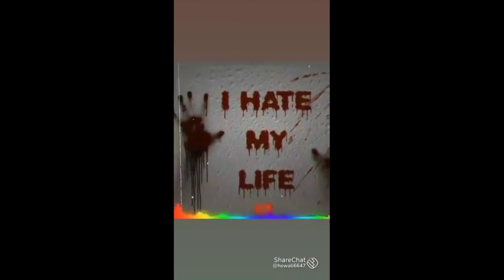I HATE MY LIFE😞